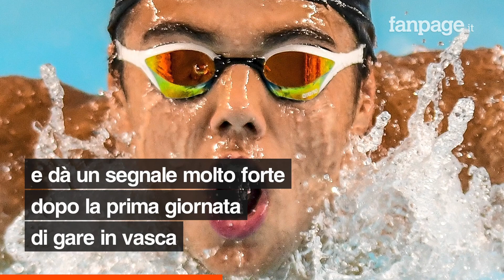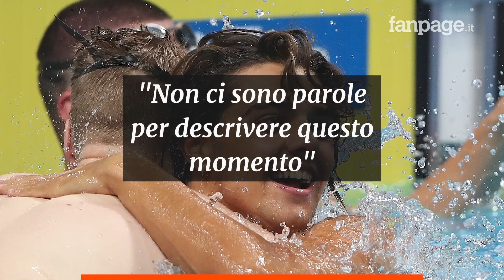Italia d’argento nella staffetta 4X100 stile libero, record e medaglia storica alle Olimpiadi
Alessandro Miressi, Thomas Ceccon, Lorenzo Zazzeri e Manuel Frigo hanno conquistato l’argento nella staffetta 4X100 stile libero alle Olimpiadi di Tokyo. È stata un’impresa straordinaria per il secondo posto, il record italiano e la prima storica medaglia ai Giochi nella staffetta veloce per gli Azzurri.